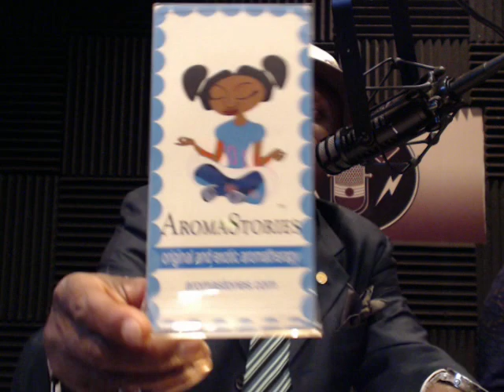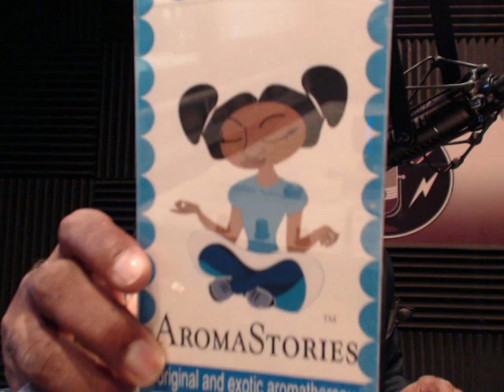Michael Colyar Show Morning Show - Guest: Jacob Lusk 6 10 13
Comedian and radio host Michael Colyar and co-host Andrew Tyree welcomes guests Jasmine Gant (Aroma Stories)  - Vocalist Jacob Lusk - Actor Petri Byrd and comedienne Yvette The Funny Lady.